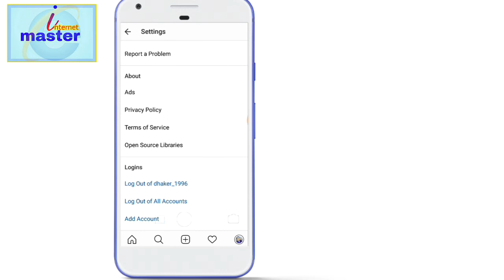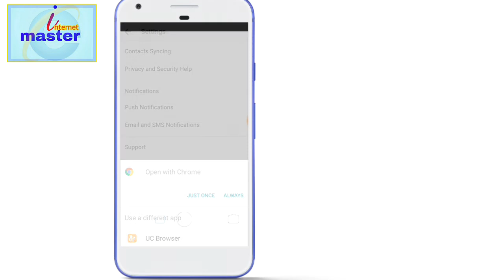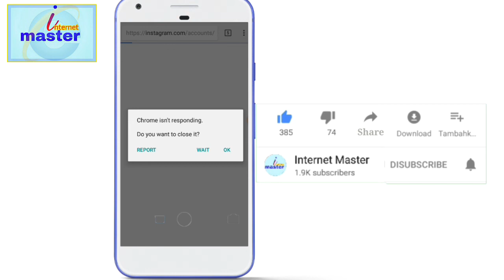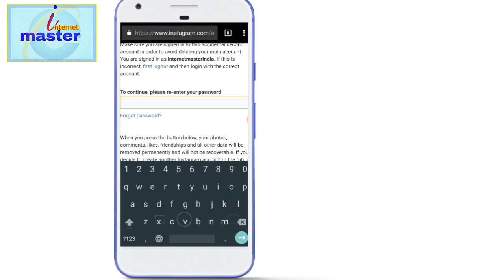How to permanently Delete Instagram Account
HOW TO PERMANENTLY DELETE OUR INSTAGRAM ACCOUNT A SHORT TUTORIAL VIDEO __________________________ ________________________________________ HI FRIEND WELCOME TO INATERNETMASTER ______________________ I hope u like and subscribe. ______________________________________________________________ 🇮🇳🇮🇳🇮🇳🇮🇳🇮🇳🇮🇳🇮🇳🇮🇳🇮🇳🇮🇳🇮🇳🇮🇳🇮🇳🇮🇳 आपका एक SUBSCRIBE मेरे लिए = एक उपहार की तरह है😍😍 ________________________________________________________________ 👍👍👍👍👍👍👍👍👍👍👍 VIDEO को​ ​LIKE​ ​करे​ ​और,,,​ ​हमारे​ ​चैनल​ ​को​ ​जरूर​ ​से​ ​SUBSCRIBE​ ​करे​​॥​ 🆓🆓🆓🆓🆓🆓🆓🆓🆓🆓🆓🆓🆓🆓🆓 SUBSCRIBE करना एकदम फ्री है 😘 🆓🆓🆓🆓🆓🆓🆓🆓🆓🆓0🆓🆓🆓🆓🆓 _____________________________________________________ Link Na he karo to acha he Check ℹ ibutton for more __________________________________________________________________ 😜😜😜😜😜😜😜😜😜😜😜बिना Subscribe करे मत जाना 1 sub = 1 help ___________________________ 👍👍👍👍👍👍👍👍👍 L like C comment S share S subscribe __________________________________________________________________ 🎵🎶🎵🎶🎵🎶🎵🎶🎵🎶🎵🎶🎵 Background music Credit Guts and Bourbon by Kevin MacLeod is licensed under a Creative Commons Attribution license

आप का ख्याल रखियेगा...
AAP KA APNA DOST
[INTERNET MASTER]